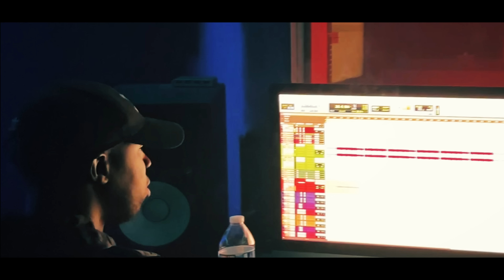Mark Battles & Curren$y- Power (Official Video)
Filmed & Edited by Big Kids Don't Cry Films

Follow Mark Battles

Stream Mark Battles Music Below

Mark Battles New Project "As I Am" Out Now